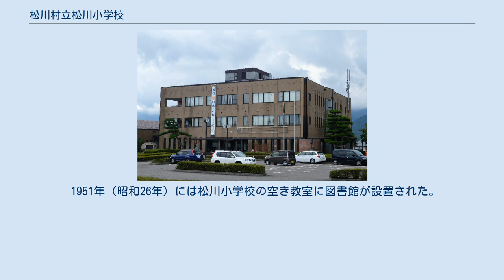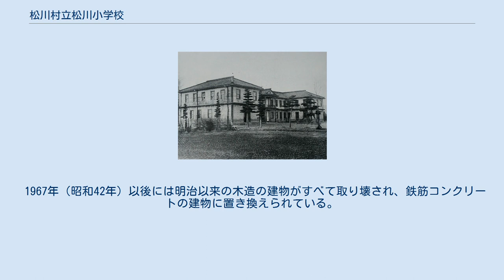松川村立松川小学校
松川村立松川小学校（まつかわそんりつまつかわしょうがっこう）は、長野県北安曇郡松川村にある公立小学校。
松川村唯一の小学校である。
JR大糸線信濃松川駅より徒歩2分。
なお、松川村は全域が松川村立松川中学校の学区である。
 1895年竣工の旧校舎 初代校長の野々山直記 明治初期の北安曇郡松川村では、1873年（明治6年）に鼠穴学校が開校し、1874年（明治7年）に松川学校と細野学校が開校している。
就学率の上昇や人口の自然増などが理由で、1892年（明治25年）には松川学校と細野学校が統合されて松川村立松川尋常小学校（尋常科4年、高等科2年）となり、現在地に校舎を新築した。
当時のこの地は未墾地ばかりで広大な土地が確保でき、また松川村の中心部になりつつある場所だった。
 1894年（明治27年）3月12日夜には火鉢からの火災で校舎を焼失したが、村役場を仮校舎として授業を再開している。
1895年（明治28年）春に新校舎が竣工して5月10日に開校式が行われた。
1913年（大正2年）には長野師範学校教諭の浅井洌の作詞によって校歌が制定されている。
 1901年（明治34年）には松川村立女子補習学校が敷設され、1913年（大正2年）にはこの補習学校が松川村立松川農工補習学校に改称、1933年（昭和8年）には松川村立実業補習学校に改称、1935年（昭和10年）には松川村立松川青年学校となっている。
この青年学校は新学制発足後の1947年（昭和22年）3月に役目を終えた。
 1940年の野々山直記頌徳碑建立記念式典 1940年（昭和15年）4月には玄関前に野々山直記頌徳碑が建立された。
太平洋戦争が勃発した1941年（昭和16年）には松川村立松川尋常高等小学校から松川村立松川国民学校に改称。
都会からの集団疎開はなかったものの、個人の縁故による疎開者は多く、1943年（昭和18年）から1945年（昭和20年）には児童数が60人も増加している。
 太平洋戦争終結後の1947年（昭和22年）には松川村立松川小学校に改称。
1947年度から1949年度には松川村立松川中学校が松川小学校の校舎に同居し、さらに1948年度から1956年度には長野県立北安曇農業高等学校（現・長野県池田工業高等学校）定時制松川分校が松川小学校の校舎に同居した。
1948年（昭和23年）には鼠穴分校が現在の南部会館の地に校舎を新築移転したが、少人数だったことから1957年度末をもって松川小学校に統合され、1873年から75年にも及ぶ歴史を閉じた。
 1951年（昭和26年）には松川小学校の空き教室に図書館が設置された。
1967年（昭和42年）からの校舎建て替え時には暫定的に板取の三軒屋会館に移転したが、新校舎の竣工後には松川小学校内の保育所に図書館が設けられた。
1983年（昭和48年）12月に公民館が落成すると、図書館は松川小学校保育所から公民館2階に移転した。
2009年（平成21年）には松川村多目的交流センターすずの音ホールに松川村図書館が開館している。
 1967年（昭和42年）以後には明治以来の木造の建物がすべて取り壊され、鉄筋コンクリートの建物に置き換えられている。
1981年（昭和56年）には創立100周年を記念して、松川村教育委員会が『松川小学校百年のあゆみ』を刊行した。
2003年（平成15年）には校地南側に隣接して公園が建設されている。